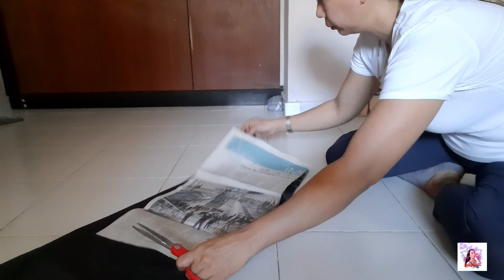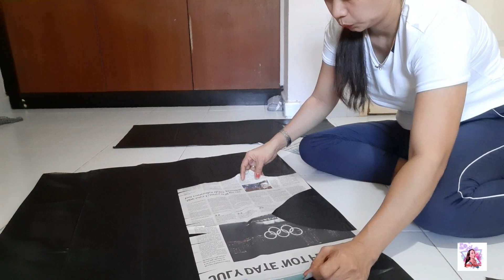Garbage Bag Challenge/DIY GARBAGE BAG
Garbage bag challenge?Yes, you heard me right. I dressed up wearing Garbage bag watch out mga beshie how do i look like and how do i make it..hope you enjoy watching me modeling it😍😊.

I love you and God Bless!